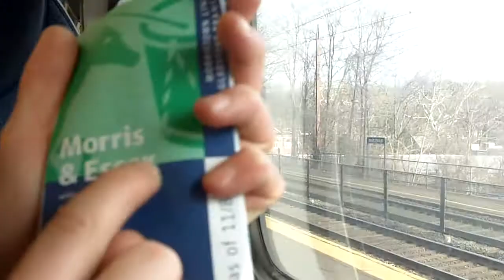VideoLog USA Teil 5